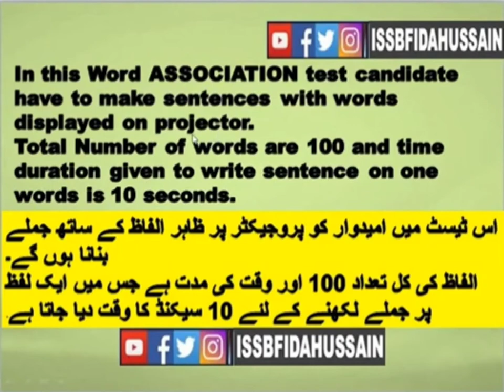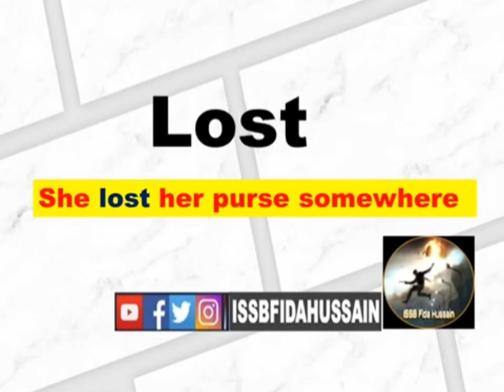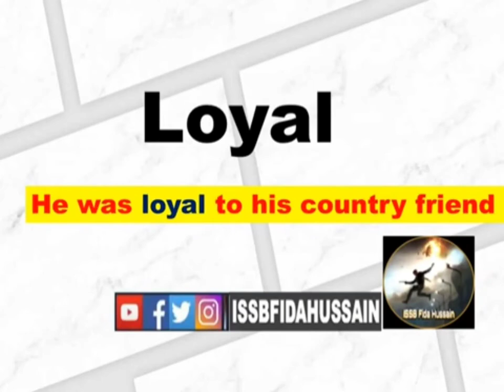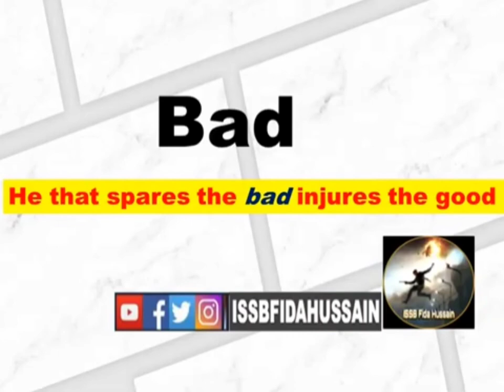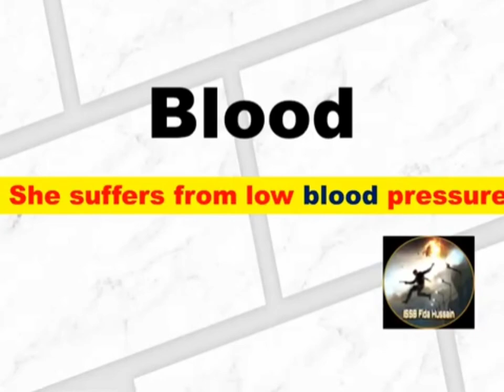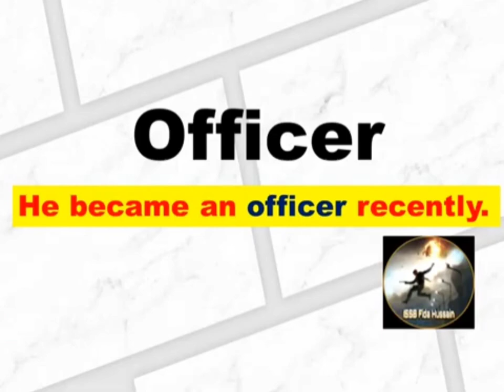Word Association Test solved | WAT Solved | issb issb test preparation issb guide crack issb